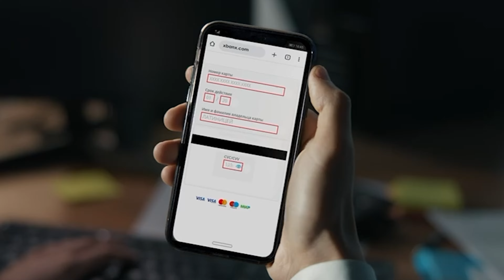IMBANK эскертет: шылуундардын айла-амалдарына алдырбаңыз.🥷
MBANK Бишкек шаарынын ички иштер башкы башкармалыгы жана Кыргыз Республикасынын Улуттук банкы менен биргеликте акыркы мезгилде банктык алдамчылык фактылары көбөйгөнүн эскертет. 📲🔐

Бардык кардарларды сак болууга чакырабыз.

Кандайдыр бир шектүү аракеттер же коркунучтар байкалса, Банктын расмий 3333 номуру аркылуу биз менен дароо байланышыңыз.📞

Сиздин каржылык бакубаттуулугуңуз жана коопсуздугуңуз биздин приоритетибиз.

Сак болуңуз жана жеке маалыматтарыңызды коргоңуз!

MBANK предупреждает: не поддавайтесь на уловки мошенников.🥷

MBANK совместно с Главным управлением внутренних дел г.Бишкек и Национальным банком республики напоминает, что в последнее время участились случаи банковского мошенничества. 📲🔐

Мы настоятельно призываем всех наших клиентов быть внимательными и осторожными.

В случае обнаружения каких-либо подозрительных действий или угроз, пожалуйста, незамедлительно свяжитесь с нами по официальному номеру 3333. 📞

Ваше финансовое благополучие и безопасность - наш приоритет.

Будьте бдительны и защищайте свои личные данные!